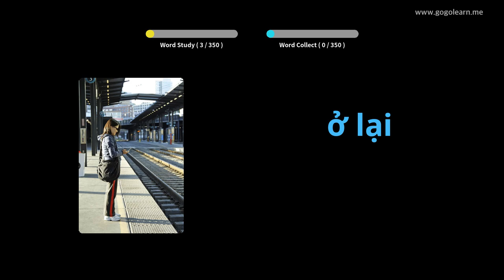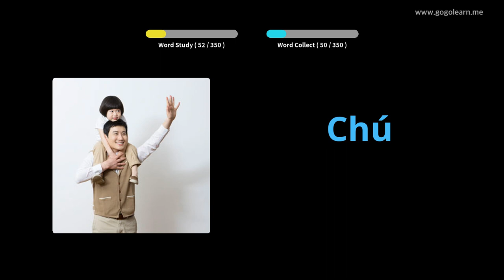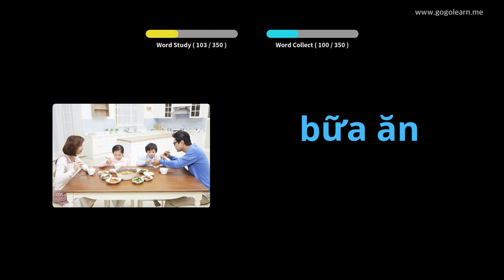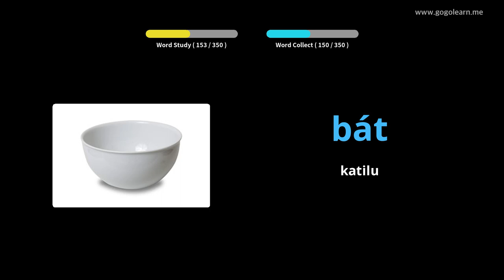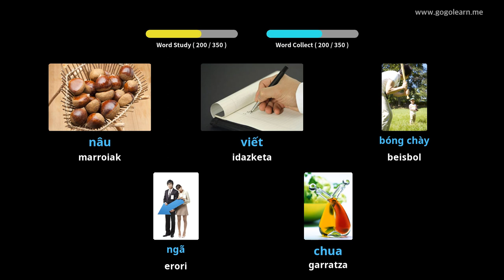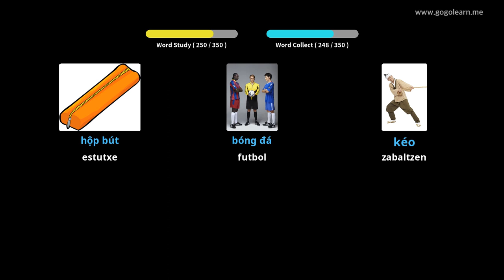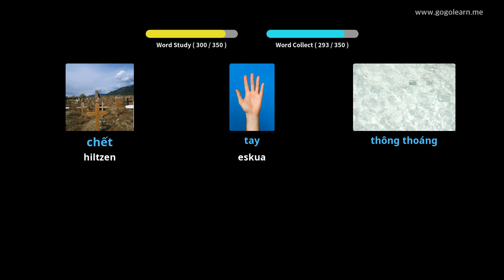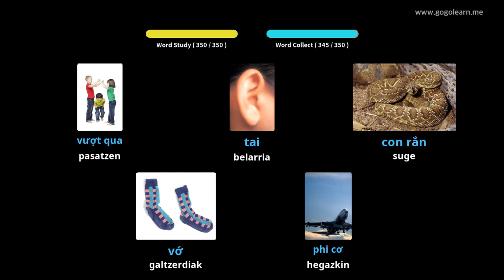Vietnamgo Hiztegia Oinarrizko Haurrak | Golearn